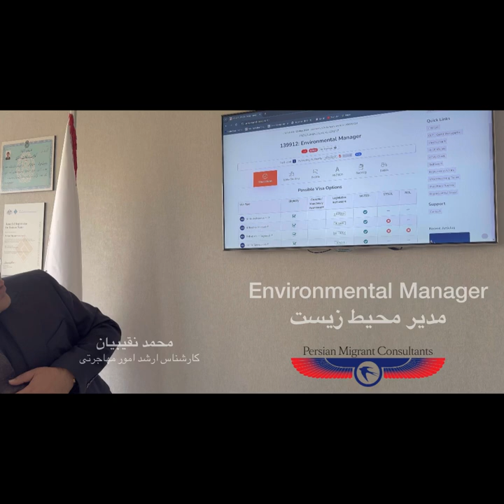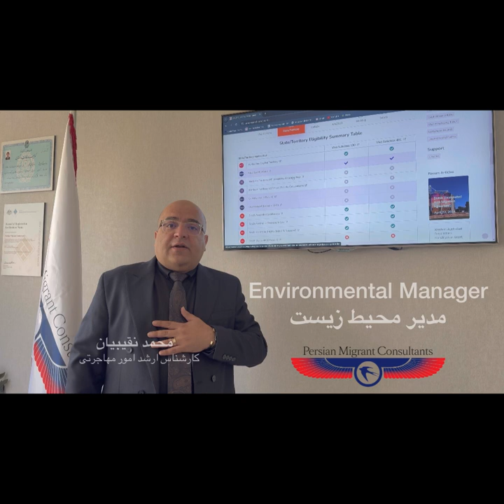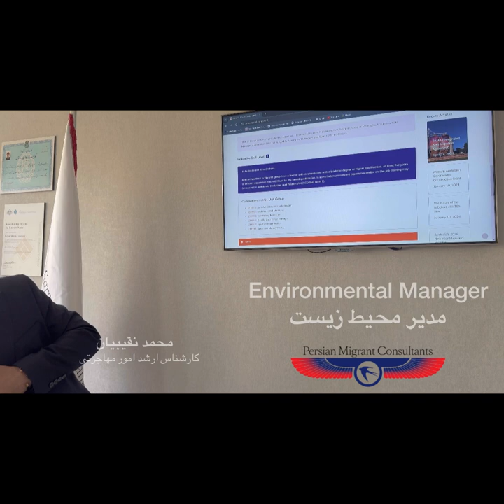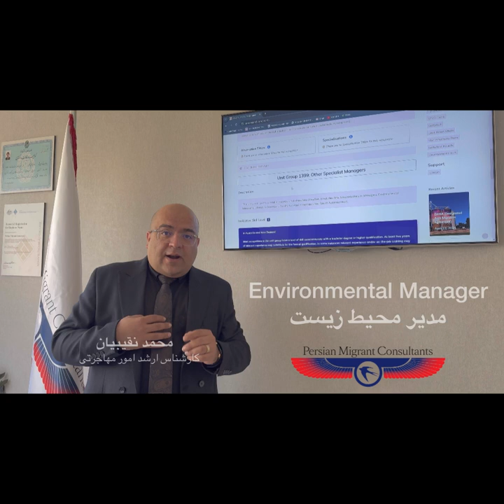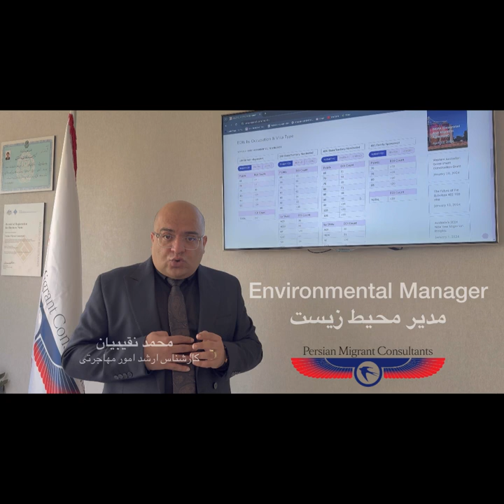تحلیل شغل مدیر محیط زیست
🔸تحلیل شغل مدیر محیط زیست (Environmental Manager: 139912)
◻️حتما این ویدیو رو برای دوستانتون که در این حوزه فعالیت می کنند هم ارسال کنید.

👥با ما همراه باشید چون تا پایان مسیر در کنار شما هستیم.